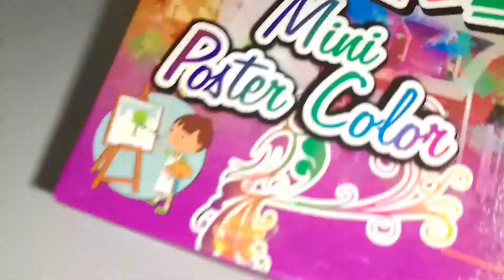MINI POSTER COLORS TUTORIAL